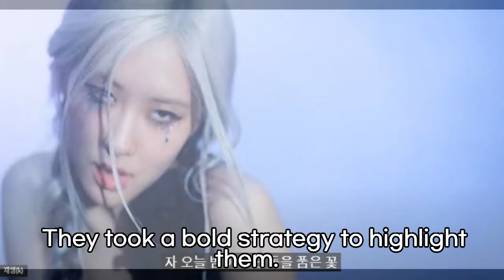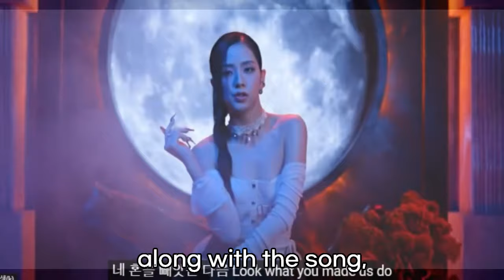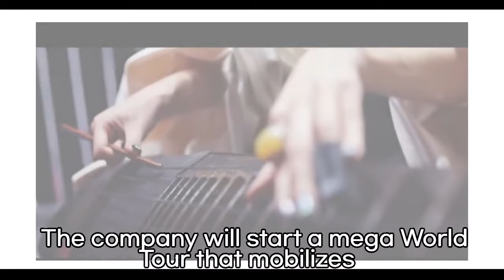BLACKPINK's 2nd album will be released in September and it's already sold 1.5 million copies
ALL ABOUT BTS $ K POP APP

"We named it 'Born Pink' to express ourselves most clearly and clearly." (Jennie said)
"Since it's been a while, we prepared something that would surprise BLINK." (Jisoo said)

With the heyday of K-pop girl groups unfolding more than ever this summer, the "final king" BLACKPINK has returned in a year and 10 months.

"It's hard to express their identity in one word,
but we've been trying to express various messages
through songs of various genres," Black Pink said
at an online press conference to commemorate
 the release of its new single "PINK VENOM" on the morning
 of the 19th.

"Pink Venom" is a hip-hop genre song with BLACKPINK's unique
 charisma.

In particular, traditional Korean musical instrument sounds were placed between intense
beats, and items showing off Korean beauty such as geomungo and sundial were placed
in the music video. He became a world star, but instead of diluting the identity
of K-pop girl groups, They took a bold strategy to highlight them.

Following the unique intro, the song conveys the charm of the four members with its
powerful rap and catchy vocals. In addition, the restrained beat doubles
the addictive nature of the melody to maximize the listener's pleasure.

Jenny said, "I thought a lot about it because it's been a long time since we made a
comeback, and I thought it would be nice to include a lot of BLACKPINK's identity," adding, "So I wanted to express a feeling reminiscent of us as if the word 'Pink Venom' had a twist."

The titles of "Pink" and "Venom" are keywords, Rosé said. "There is also a part in the lyrics
that is 'cruelly beautiful', but the two words are contradictory."
 "It's a song that captures two different charms of our own."

The music video for "Pink Venom" was the highest production cost since YG Entertainment was founded. The contrasting emotions of Pink and Venom were expressed in an overwhelming set and colorful performance.

Ji-soo said, "Since it's been a long time since I came out,
I paid a lot of attention to the visual part along with the song," adding,
"The song Pink Venom itself can give conceptual and visual various points,
so I wanted to refresh my hair and makeup in the music video."

"I think the last dance break scene is something to watch out for," Lisa said.
"The set was amazing.
Both makeup and styling were strong, and the dance was also powerful," she hinted.

BLACKPINK's new single is the first song in a year and 10 months since its
first full-length album "The Album" in October 2020.
It is also a pre-release song of the second full-length album "Born Pink," which is set to be released next month.

During the last hiatus, which is equivalent of military service, BLACKPINK has established itself as a world star, with four members actively engaged in personal activities between the music industry and broadcasters.

The members sold hundreds of thousands of solo albums and were appointed ambassadors
for the world's leading luxury brands,
decorating major shopping streets in their respective pictorials. In particular,
Lisa also made it to the U.S. Billboard's main single chart "Hot 100" with the song "Money," not even the title song.

Lisa looked back on the hiatus, saying, "Solo activities were fun,
but when I was moving or in the waiting room, I felt a lot empty."

Jenny said, "It was a time to grow up while working as a solo artist (as a team),
" adding, "I'm so grateful that we can develop opinions and make the results better."
 The fact that the brain expands to four rather than being stopped by one person
is a better opportunity to draw a better picture," he pointed out.

ranking first among artists around the world.
It boasts a strong global fandom, with a total of 32 YouTube videos worth 100 million won.

They have expanded their influence in areas other than
entertainment by actively speaking out on climate change issues
as ambassadors for the 26th United Nations Climate Change Convention (COP26).

Their second album is made of eco-friendly materials such as low-carbon
eco-friendly paper, soybean oil ink, and environmental protection coating, as well as paper certified by the International Forest Management Council (FSC).